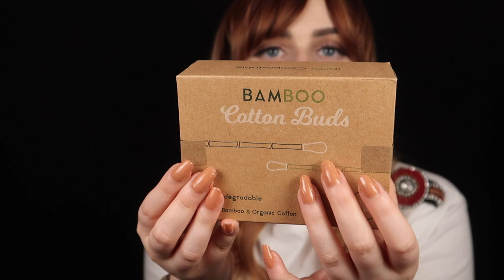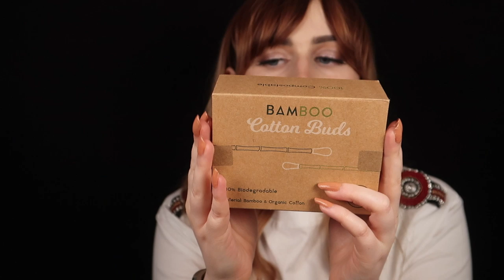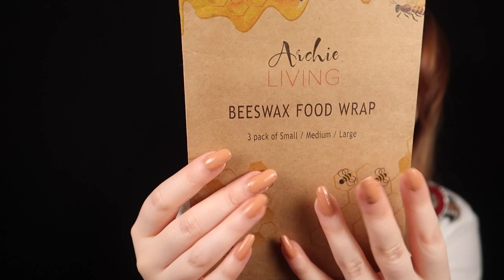[ASMR] Ways To Reduce Your Plastic Waste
Hey lovelies!

to read my blog!

Products mentioned in this video:

Tea strainer

Reusable cotton pads

Beeswax Wraps

Bamboo toothbrushes:

Sea Sponge:

Natural Toothpaste:

Feminine Hygiene wipes

Bamboo cotton buds:

cotton shopping bags:

Simple Biodegradable wipes:

Metal straws:

Micellar water:

Open Animation by Sam Mercer YOUTUBE WEBSITE - itsonly5am.com